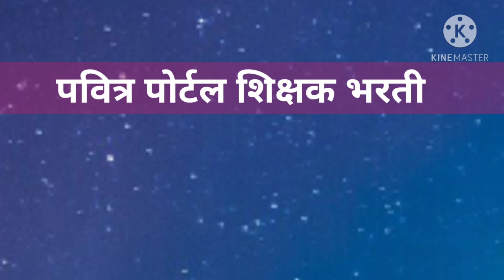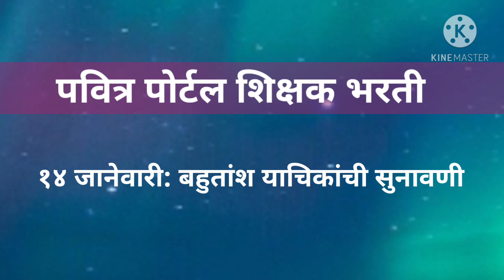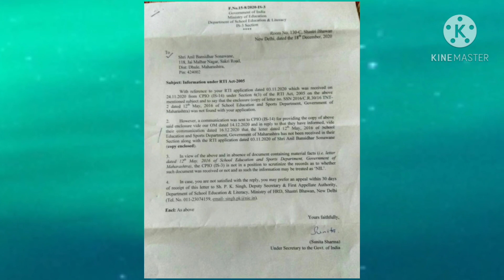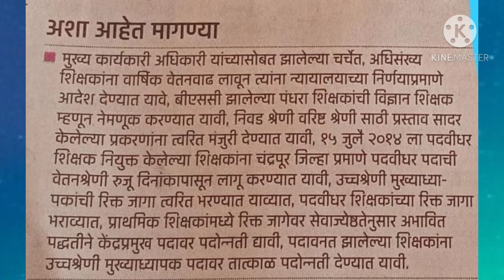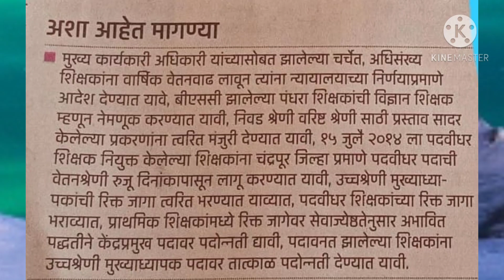पवित्र पोर्टल शिक्षक भरती।। पुढील प्रक्रिया, TET अपात्र,न्यायालयीन सूनवण्या।।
👍2835 पदांसाठी जाहिरात प्रसिध्द!!!

THE BEST BOOK EVER!